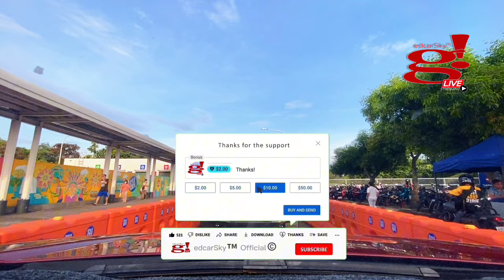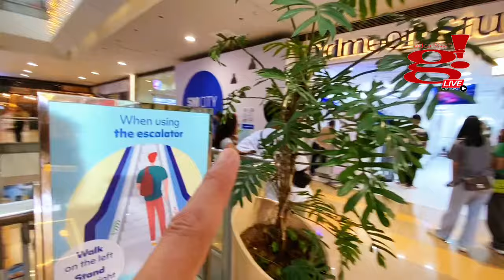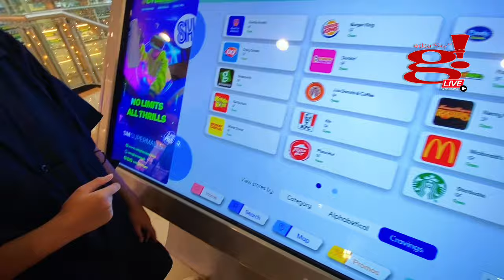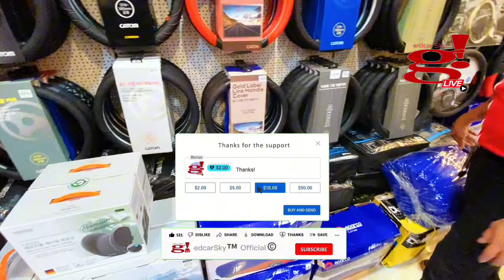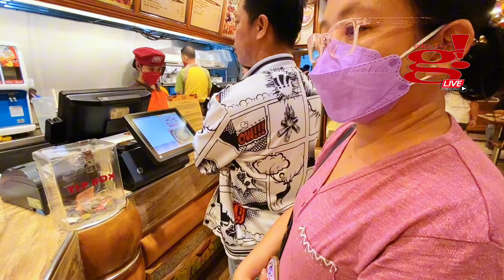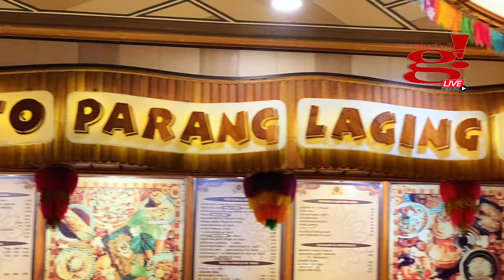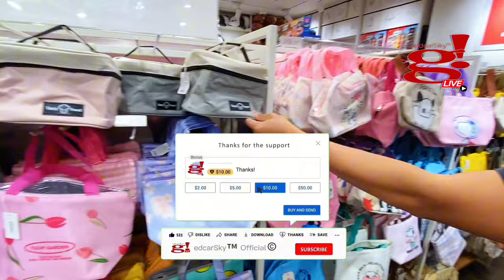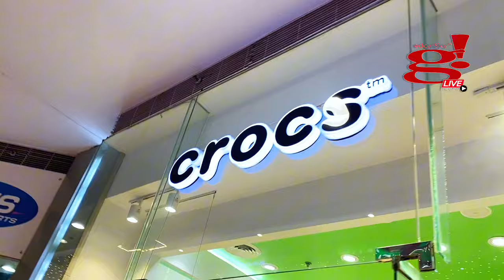Is SM City Lucena the BEST Mall for FAMILY Bonding?